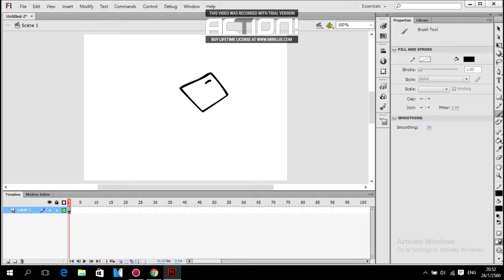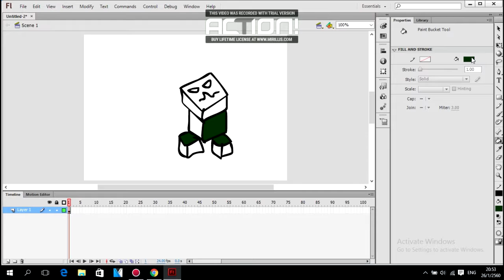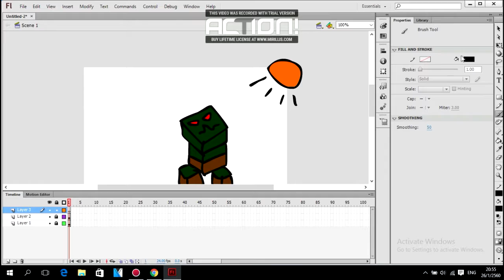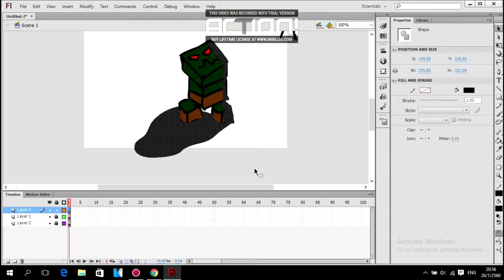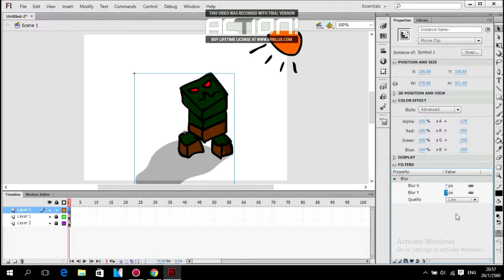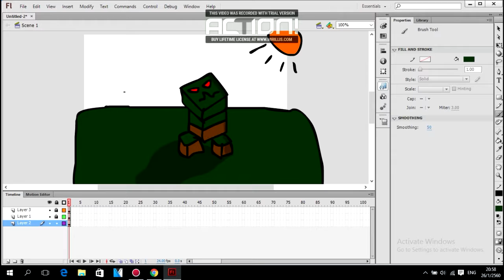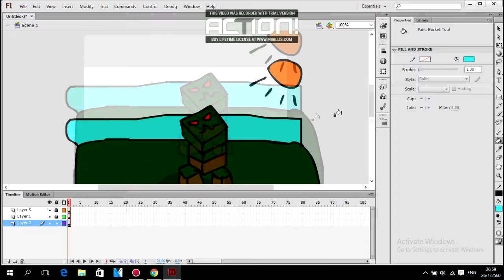สอนทำเงาโปรแกรมflash#3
ลิ้งโหลดโปรแกรม